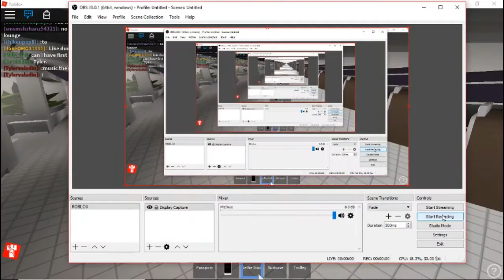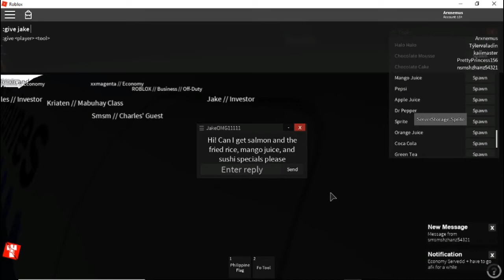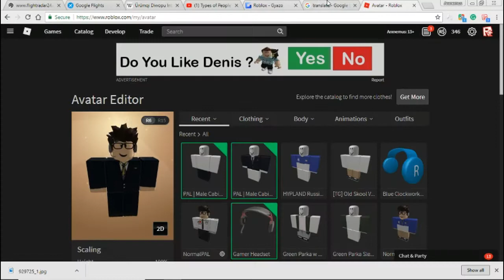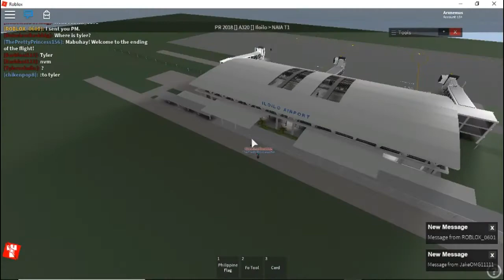CABIN CREW | Philippine Airlines - A320 | ROBLOX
Welcome to another official 2018 ROBLOX flight!

Kwe'! ... BEST FLIGHT EVER!!!

Arxnemus#9788

Peace out everyone :)